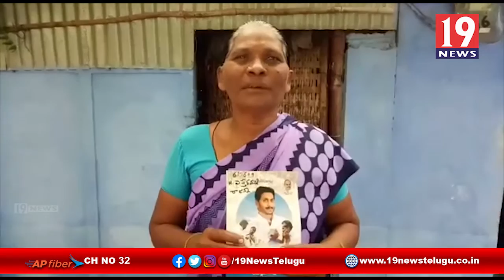ఒంటరి మహిళకు పెన్షన్ కట్ చేసిన పంచాయితీ అధికారులు -కర్నూలు జిల్లా